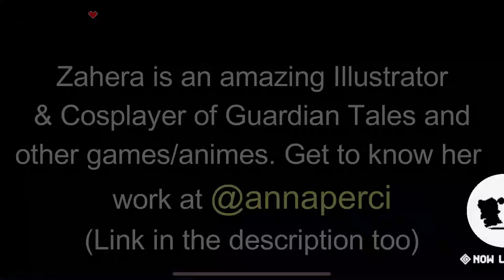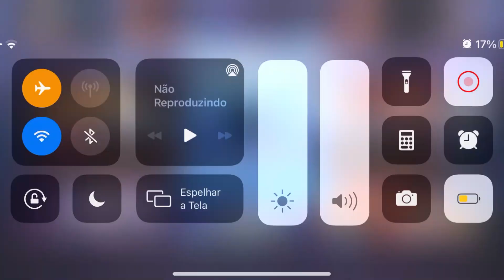Guardian Tales | Marina’s Final Form! ft. Scintilla, Oghma | Master Arena Top 10 (LA)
We had 2 Epic Limit Breaking Hammers waiting for Erina. Buuut... I love Marina so much. Why not Armada then? We also got an amazing roll on it.
Marina achieved Ultra Superior Instinct.

00:00 - Intro
00:09 - Heroes used (Marina, Scintilla, Sohee, Oghma, Mk.99, Mayreel)
00:37 - Master Arena
14:43 - Colosseum (Future Princess, Sohee, Noxia, Gabriel, Mk.99, Sohee)
20:47 - Ranking